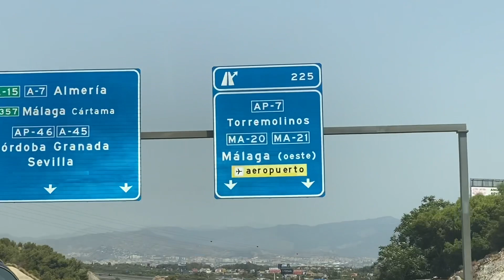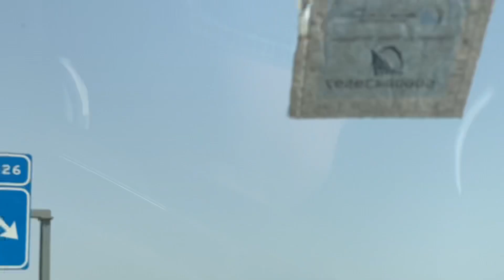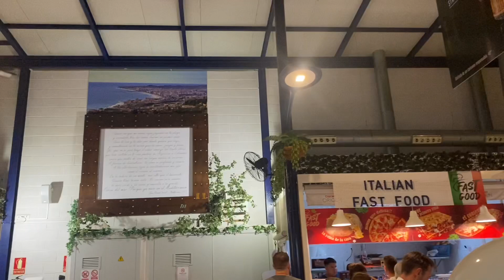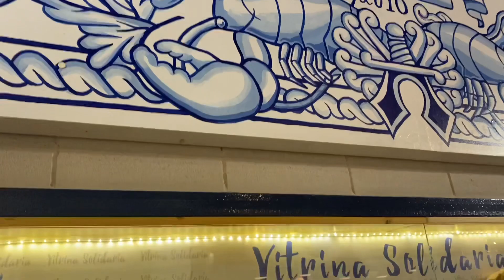مرحبا بكم نقضيوا جميع يوم زوين فمدينة Torremolinos الساحلية فرجة ممتعة